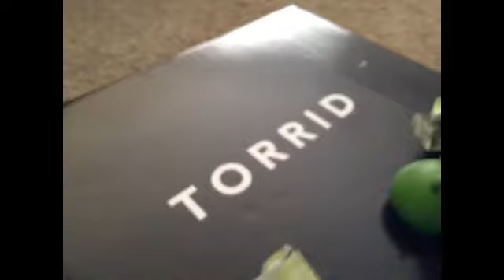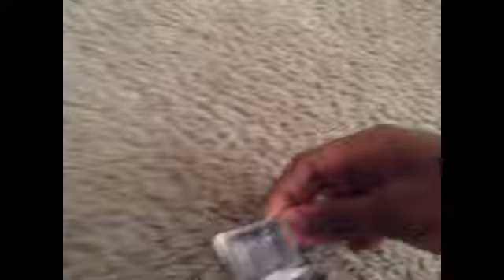Angry Birds Epic Movie 2.0 Part 2 - Captain Red Beard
Part  3 will be in 4:30